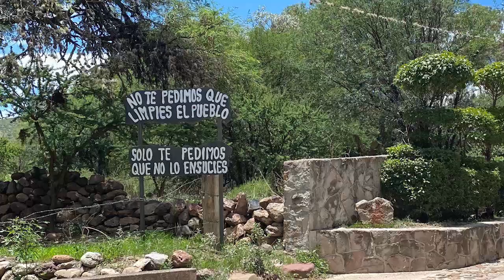Ser pueblo mágico divide Susticacán